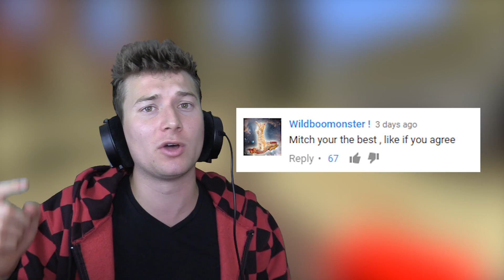CRAZY OVERPOWERED GUNS IN LUCKY BLOCKS WORLD WAR!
👍 LIKE FOR MORE EPIC VIDS Let's go for 5k LIKES Thanks fam :)
CRAZY OVERPOWERED GUNS IN LUCKY BLOCKS WORLD WAR! w/ BajanCanadian